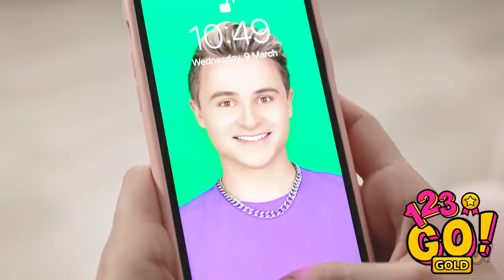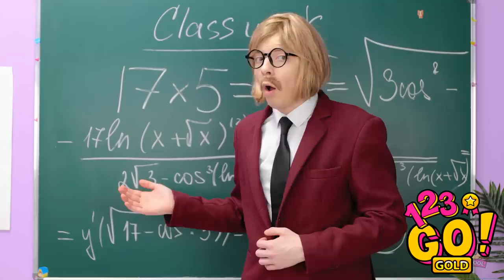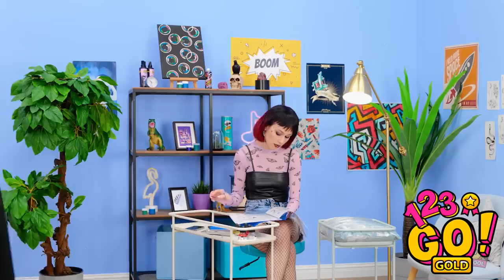COOL BEAUTY HACKS YOU NEED TO TRY! || Amazing Girly Tricks And Tips by 123 GO! GOLD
Improve your look and learn how to upgrade clothes, transform your old outfit into new and learn how to color your hair and make fake piercing and tattoo! Plus many other DIY fashion and beauty tips and tricks!